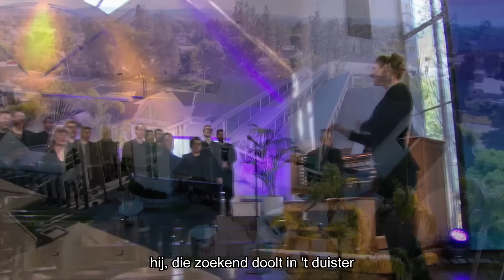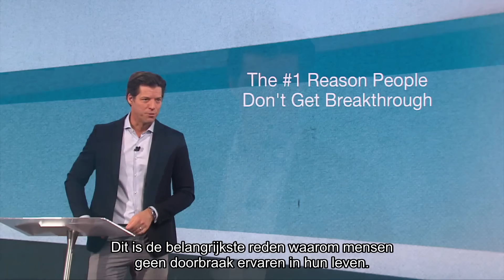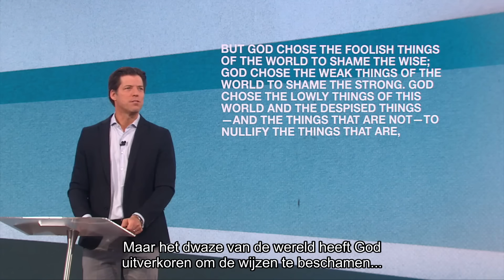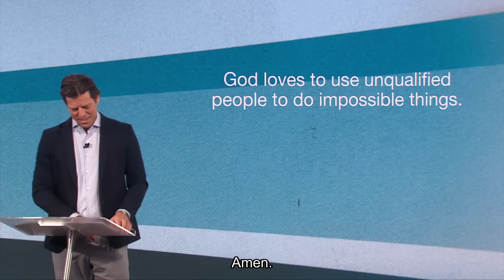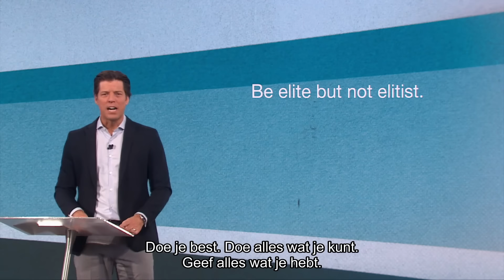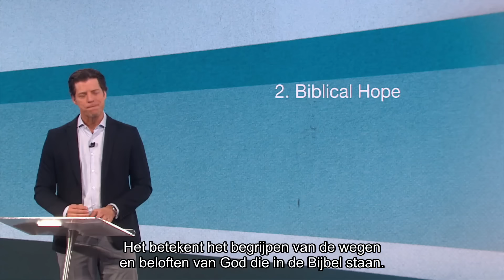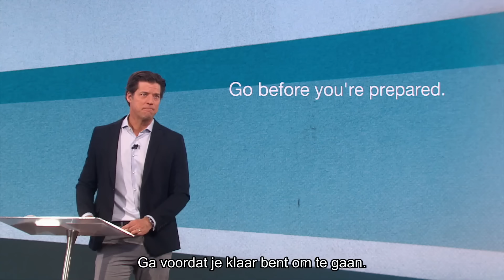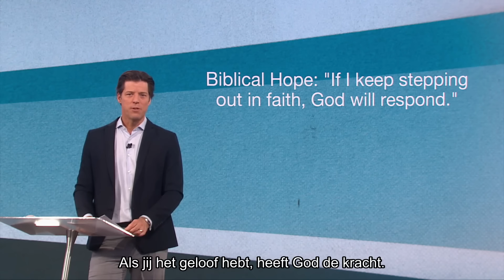Kom in actie | Hour of Power | 1september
00:20 Intro -  Jan van den Bosch
02:18 Welkomstwoord -  Schullers
02:50 Gebed -  Bobby Schuller
03:23 Koor -  Praise to the Lord, the Almighty
08:30 Schriftlezing - Hannah Schuller - 1 Korinthe 1:18-19, 25-31
10:21 Interview (SG) Sara Hagerty
15:40 Duet - See the Light door Princeton & Preston Parker
19:28 Interview (NL) -  Lize Roest
30:50 Koor - I shall not want
34:44 Preek - Bobby Schuller - Kom in actie!
54:56 Gebed -  Bobby Schuller
55:18 Zegen - Bobby Schuller
58:60 Afsluiting -  Jan van den Bosch

We gaan weer van start met de reguliere uitzendingen. Bobby Schuller begint een nieuwe prekenserie: Sterk Geloof. Hij spreekt over het thema ‘Kom in actie’. Jan van den Bosch ontvangt zijn eerste gast van het nieuwe seizoen, auteur en coach Lize Roest. Ze vertelt over hoe God alle dingen in je leven laat meewerken ten goede. Kortom, weer een uitzending met veel inspiratie en bemoediging!

Wil je meer weten over Hour of Power?